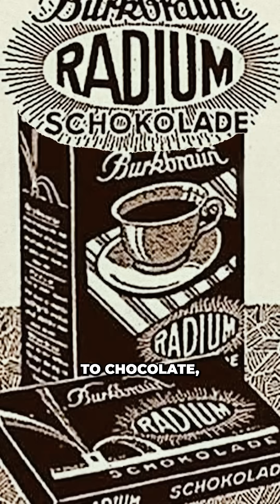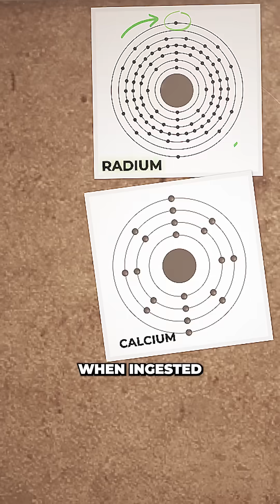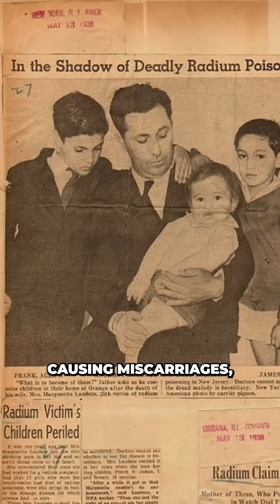The True Story of the Radium Girls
In the 1920s, a devastating health crisis swept through American factories. Tragically taking the lives of 100s of young women and creating some of the most gruesome autopsies ever recorded...This is the true story of the Radium Girls.

Camera :
Sony A7III
Lens:
Sigma 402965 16 mm F1.4
Mics: